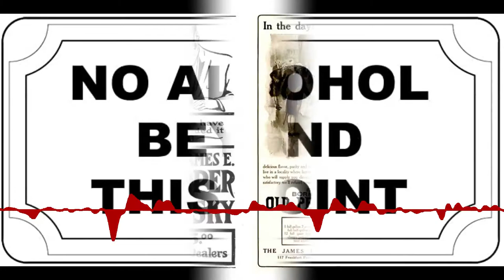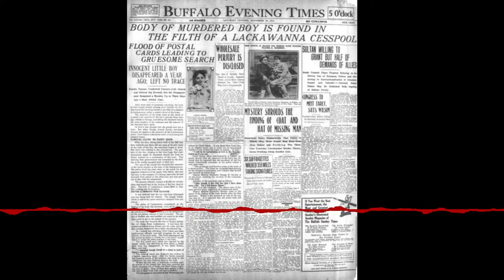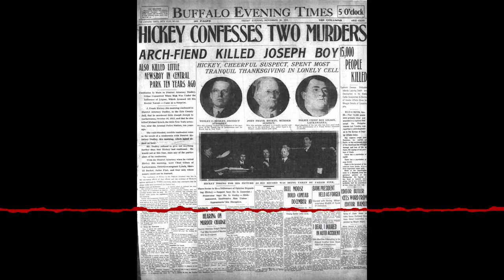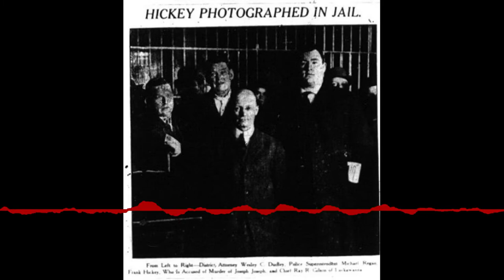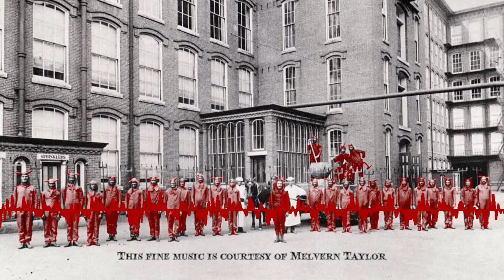Lowell Ghosts, Goths & Ghouls Part 5 - Halloween 2021 Edition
In this bonus episode we learn about The Postcard Killer, ghost lights and find out which of Lowell's theaters is haunted by giggling phantoms. Featuring the haunting melodies of Lowell's own Melvern Taylor.